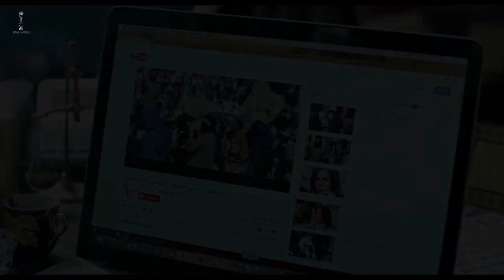ROSE - Shaam Film Festival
Authored by: Hazem Suleiman Directed by Rasha Sharbatjy

In the time of war, the film tells us about a love story that gathers “Wael” the serious lawyer (Bassem Yakhour), with “Rose” (Souzan NajmEddin) the activist who is led by her fervor toward what was happening at the beginning of the Syrian war, and her support for it, to the tragic condition and reality when she got kidnapped by the Armed groups, that kidnap and sell women to nets who made fortune from it.
Despite all the disagreements between “Wael” and “Rose”, he decides not to give up on her and no matter what the results would be he will find her, the thing that gets him into many rough experiences, starting with selling his house and everything he has as a ransom for her.
Later then, he discovers that there was a trick behind it, but this couldn’t stop him from getting in a searching journey for her, to become a member in one of ISIS’s militias.
Journey full of ganger we life through all its painful details that leads “Wael” to the edge of death.
We live with “Rose” who has been sold with other women a true, exiting and full of details story, between strength and weakness, surrendering and surviving attempts.
Her story gets us closer to a rough and complicated humanitarian file, especially related to the stories of the contemporary markets of selling- buying women and slaves “Nakhas Markets” which become popular and widespread, according to correct and documented information.
One of these stories is “Salam’s” who’s been sold to the one of the princes, and the horrible fate she has trying to escape that hell.
In parallel, another love story gathers “ Sulaf” (Wael’s sister) the dreamer, with “Jamal” on of the profiteer crisis’s men who collected fortune through exploiting people’s tragedy, and playing on all sides

The film tells the story of “Jamal’s” rising from a peddler, to one of the country’s wealthy who dances on the bodies of its sons, wearing the masks of national business.
“Jamal” has strong connection with the armed organization, as they have common interests.
Once, he discovers the existence of “Wael” (Sulaf’s brother) who strongly disagreed the marriage of his sister from “Jamal” as he found out his truth
In a moment, all these lines meet in one context to let us discover that all the work’s characters spin in a single space, and a common destiny, despite the difference between their stories, pain, and greed.
But in the end, the work bets on the victory of love and holding to it in the time of hatred.
What will happen when “Wael” faces “Jamal”, in one of ISIS’s militias?
How Wael’s journey will end? , where will Rose end up after her escaping attempt?
And will Wael and Rose meet at the end of the work?
That’s what we are going to find out through the events of the film

Cast:
Baseem Yakhour Souzan NajmEddin
Muna Wassef Ahmad ALahmad
Mohammad Hadaqi Emarat Rizk
Maram Ali Abdel Hadi ALsabagh
Wafaa mouselli
And others……